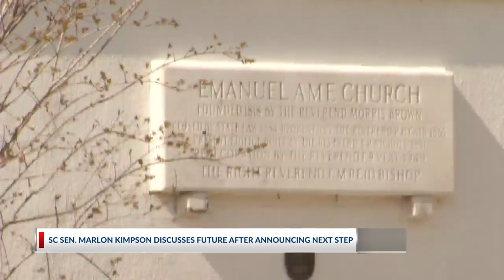SC Sen. Marlon Kimpson discusses future after announcing next steps